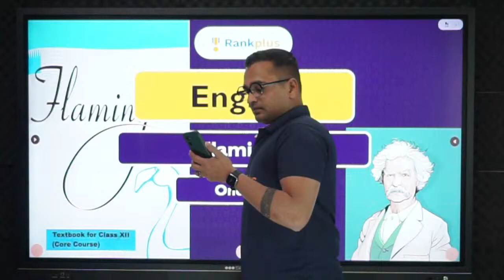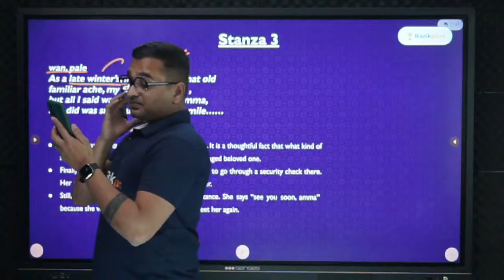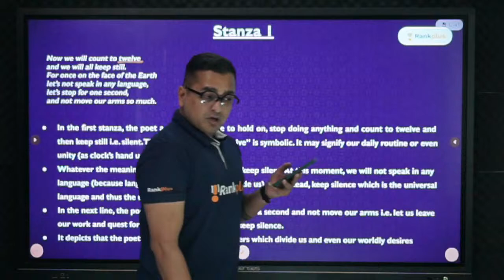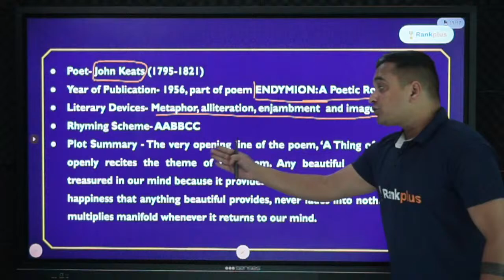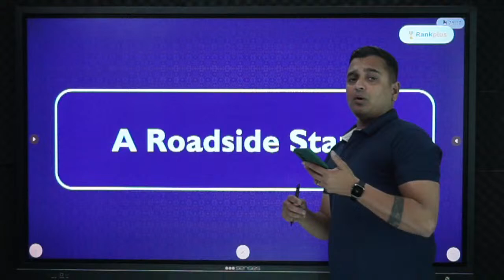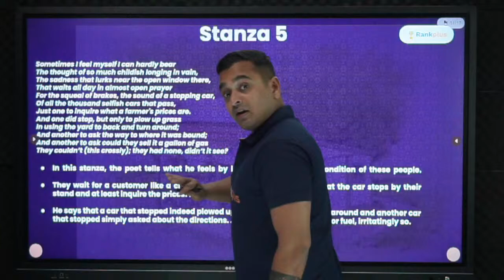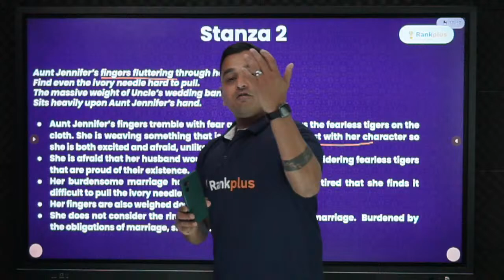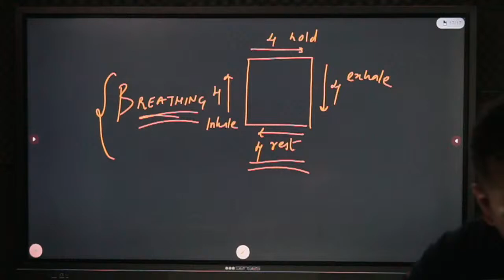Class 12 Flamingo Poetry & Grammar: One Shot | Class 12 English | CBSE Boards 2024 | Bhaskar Sir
One Shot: Flamingo (Poetry) And Grammar Hot Topics!|Class 12 English|CBSE Boards 2024 | Bhaskar Sir
Get ready for Class 12 Flamingo (Poetry) And Grammar with Bhaskar Sir! In this live one-shot session, you'll get all the important details and analysis of the CBSE English exam for Class 12. Don't miss out on preparing for your boards with the best resources from Rankplus. Trust us, this session will be a game-changer for your 2024 boards!
📚 Know about Rankplus YouTube Channel:

With our YouTube channel, you can take your CBSE Board exam prep wherever you go. Super easy and super convenient! We want to make great educational stuff possible for every Class 9-12 student.

Ready to make your CBSE Board exam prep and science journey super fun?
➤ Have Any Queries? Ask Us.